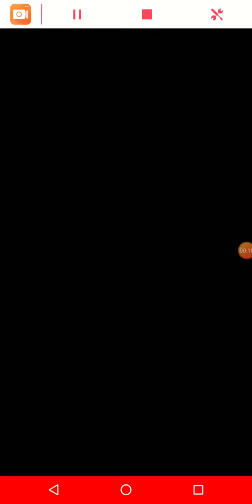Cañon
Reto No Cumplido
Premio: Cañón

Nuevo Reto:
Rayo De Luz = Gratis Cuando Le Queden 7 Días Al Evento Artico